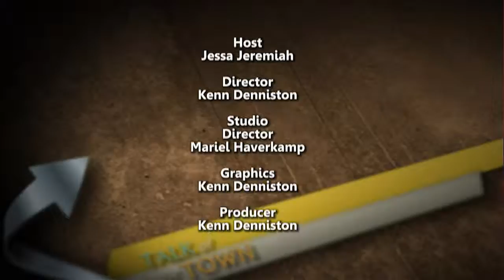Talk of the Town 05 13 14